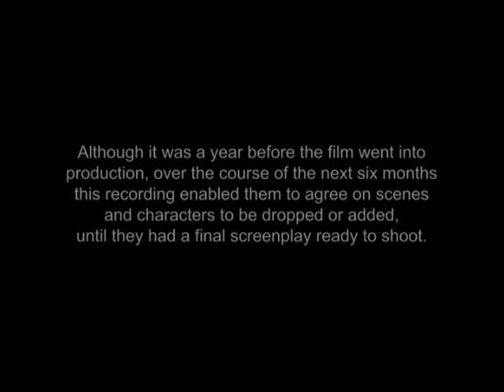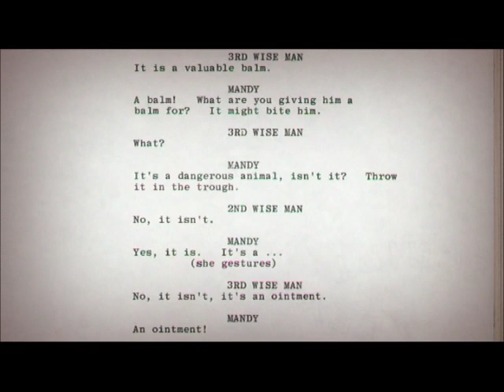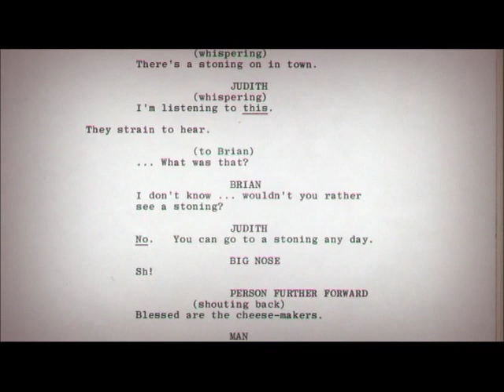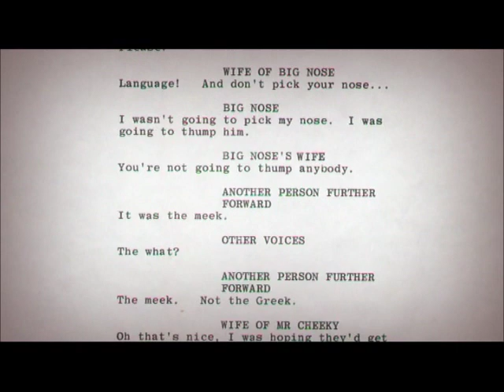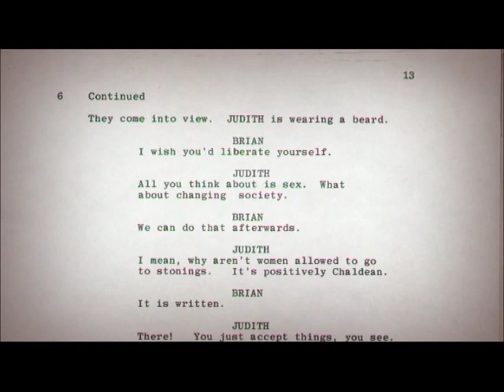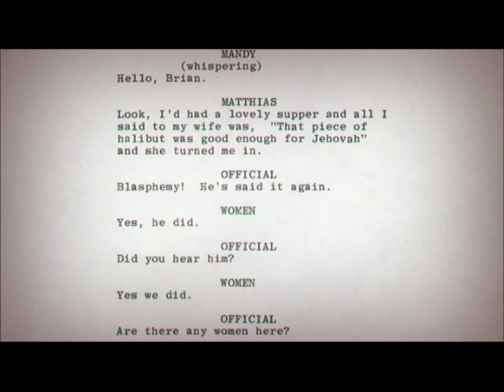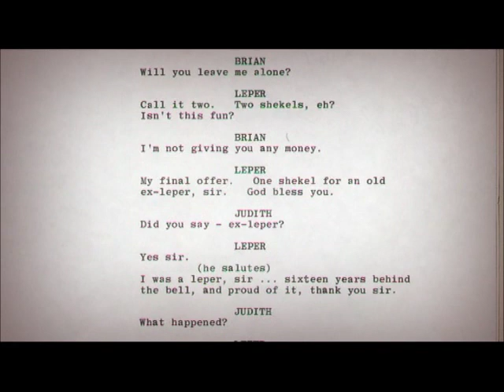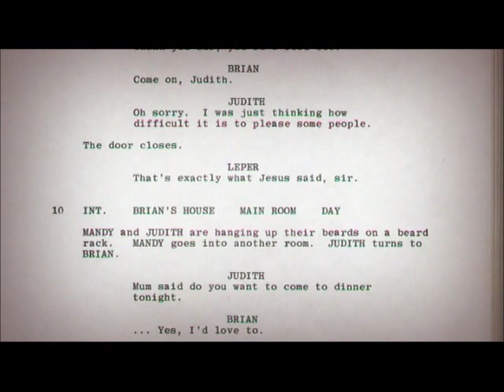Life of Brian Script Read-Through I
In 1977, the six Pythons went to a studio in old London town to record a read-through for their draft Life of Brian script.

All the Pythons seem to be in high spirits during the session; even Graham sounds on top form after ditching the drink. You can tell they had an absolute whale of a time just by the background giggling you can hear throughout, notably from Gilliam and Cleese.

Scenes featured in Part I: Three Wise Men, Sermon On The Mount, Stoning Sequence, Ex-Leper, plus some unused stuff.

Don't let the title put you off - it's very fascinating, honestly!